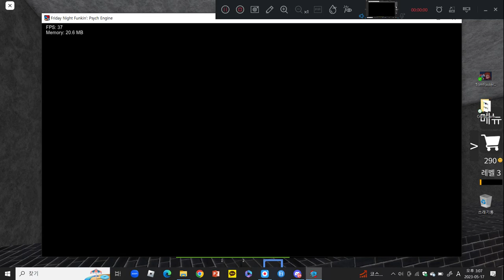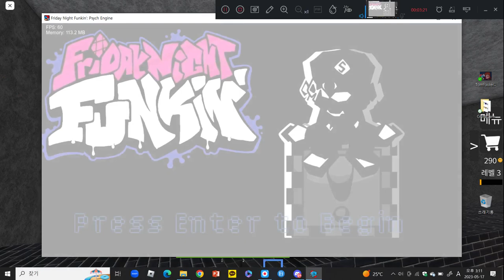fridaynightfunkin : Pibby Garten Of Banban Scary Horror EvilNightmare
fr!
ㄹㅇ!